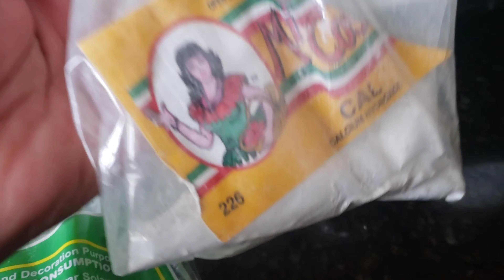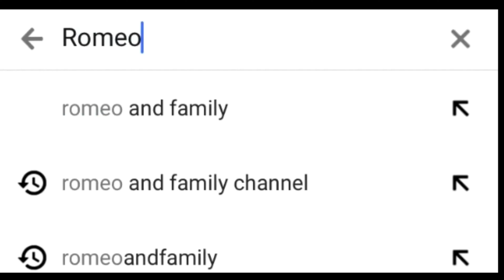Tamales pisques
We have no rights to any music on this video